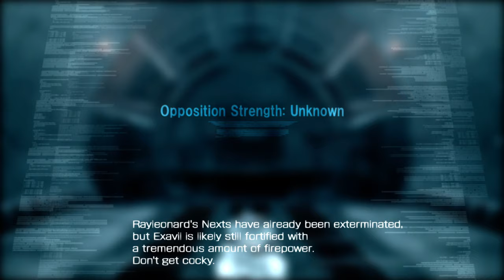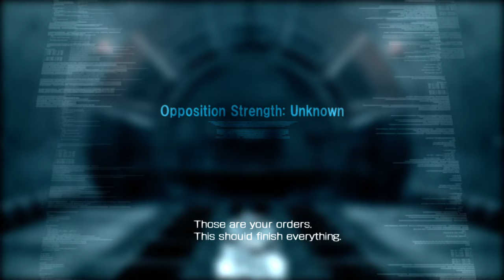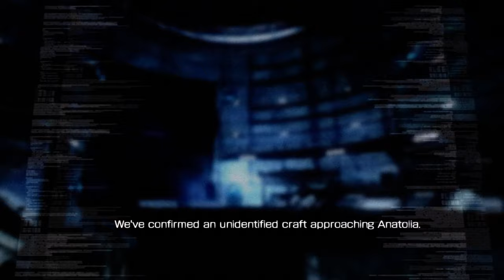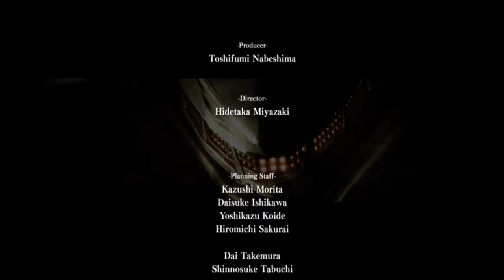Armored Core 4 - Let's Play Part 8: And Then There Were None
Armored Core 4 reinvigorates next-generation platforms with the classic action that defined mech games! This 10th anniversary edition of the hit games has an all-new storyline, new environments, and online capability. Engage Primal Armor the all-new defense shield that adjusts its strength according to specific battle conditions.

Armored Core 4 -  Let's Play Part 1